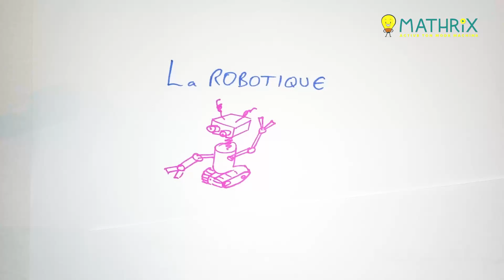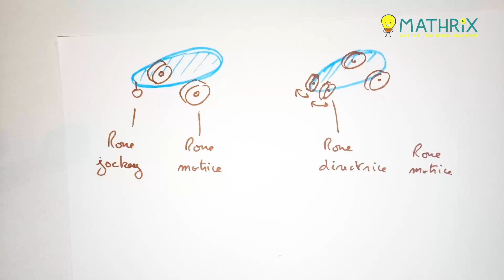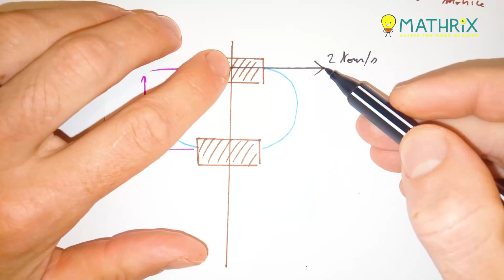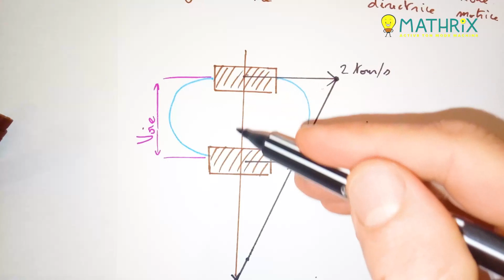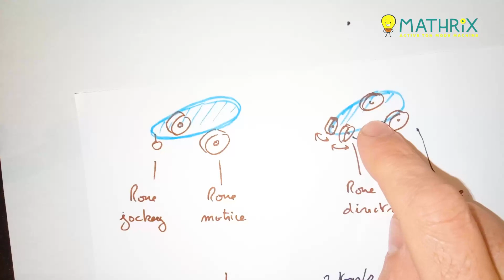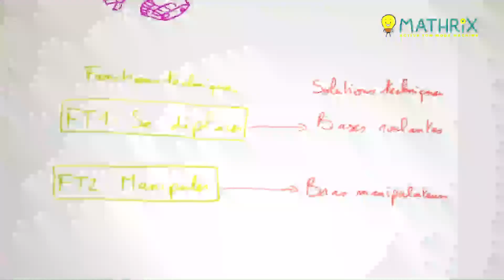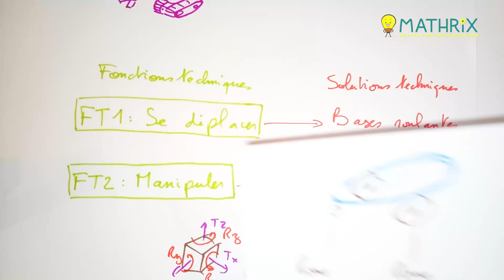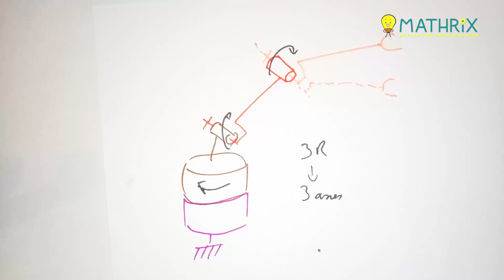Robotique : Les Bases - Technologie Collège - Mathrix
Cette vidéo de technologie reprendra la Robotique à travers un cours d'introduction et des exemples.